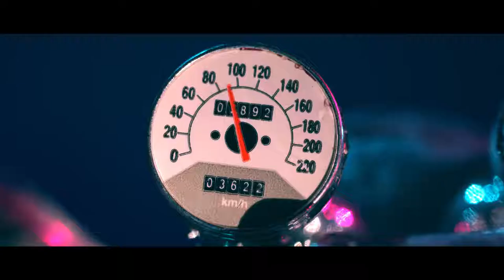GUNSHIP Tech Noir Official Music Video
GUNSHIP   Tech Noir playlist Retrowave anos 80,musicas